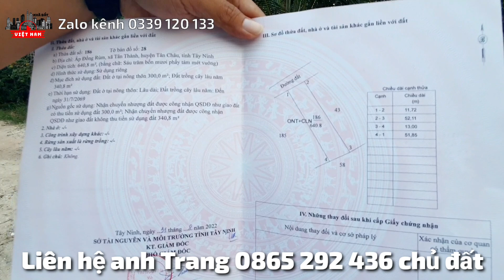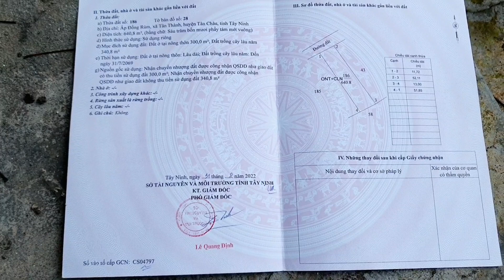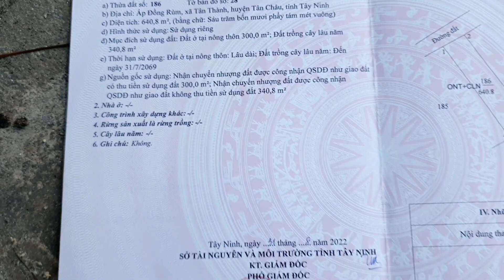Bán nhà đất 640m2 nở hậu có 300m2 thổ cư cách đường nhựa 100m ở Tân Châu Tây Ninh giá rẻ 789 triệu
Bán đất thổ cư có nhà cấp 4 nở hậu cách đường nhựa 100m ở Tân Châu Tây Ninh giá rẻ 789 triệu

- Địa chỉ: ấp Đồng Rùm, xã Tân Thành, huyện Tân Châu, tỉnh Tây Ninh
- Diện tích: 11,72x52 nở hậu 13m. Tổng 640,8m2 có 300m2 thổ cư (đã tách ra 2 thửa, nếu mua 1 thửa giá 400 triệu)